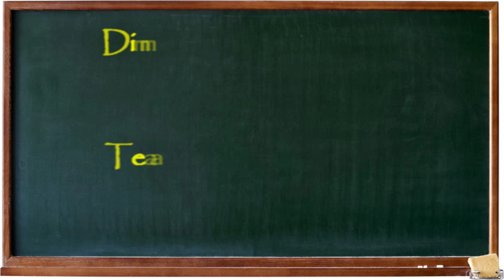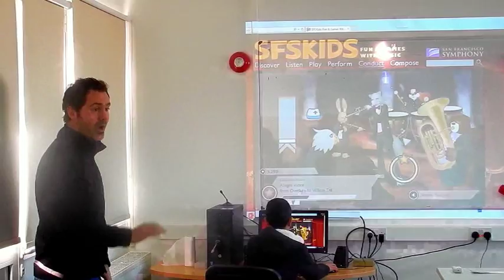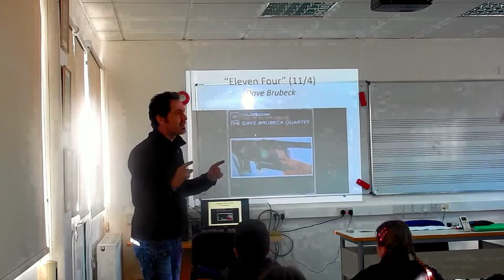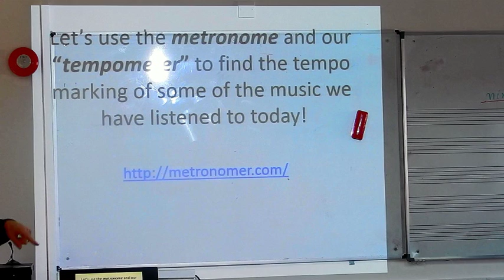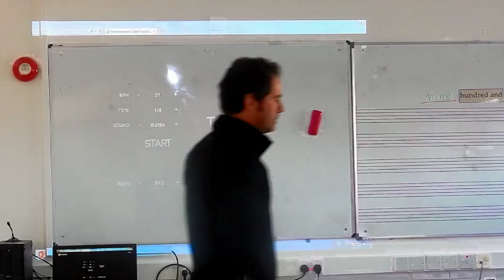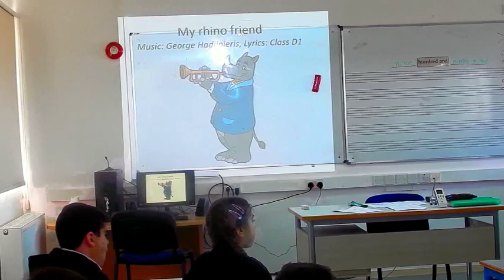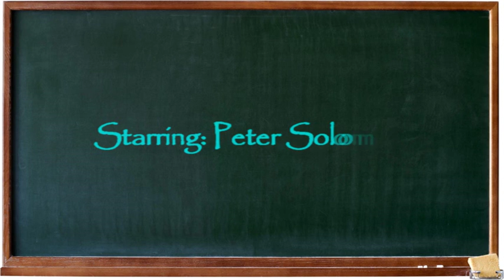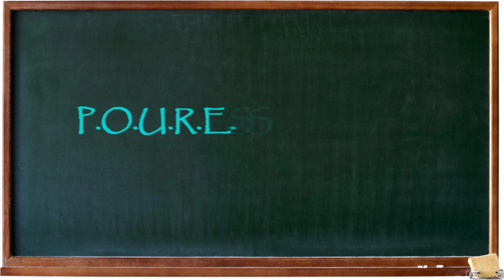PetrosLesson1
Erasmus+ arteducation.eu
Lesson 1
Cyprus
Petros